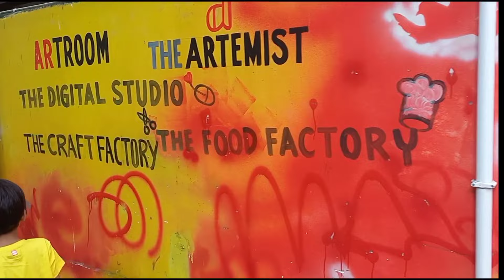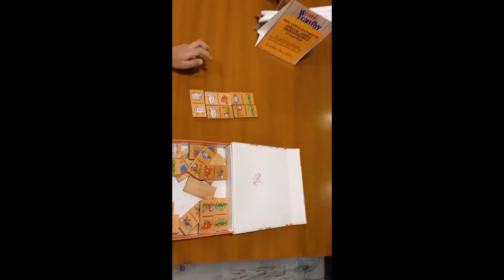what are the fun activities we did | kya kya maze kiye humlog meghna's vlogs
Hello friends ,
I share my everyday life with u and u will get lots of homemade recipes here , both healthy and tasty . Will share information about shopping in different areas also . Thanking you .

megs754